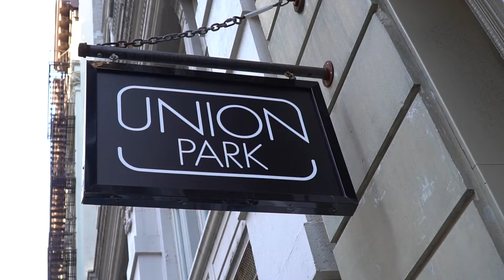Supermodels Unlimited Magazine :: NYFW - The YOLO Show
The New York Fashion Week F/W 2019 season featured many great new designs and supported several amazing causes. At the top of the list was The Trevor Project which strives to prevent suicide by LGBTQ young people. Supermodels Unlimited Magazine presented the YOLO Show in support. Celebrities, designers, and top models came together to show support and raise money for this worthwhile cause.